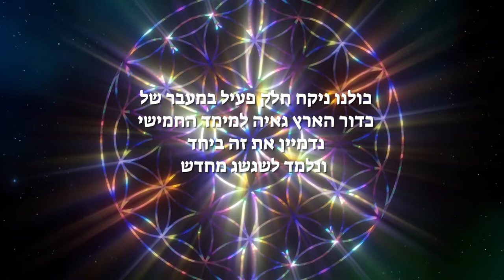הספירה הקריסטלית הכחולה- פתיח- מדיטציית דמיון מודרך ללב הפלנטה- עם יסמין ברגנר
נצא למסע של דמיון מודרך
אל פנים הפלנטה שלנו,
אימא גאיה שהלב שלה פועם
ממש במרכז הכדור
באותו קצב של הלב שלנו
ושל כל הקיים

גאיה היא יישות חיה
וכל מה שעליה, כולל אנחנו
הוא חלק מהגוף שלה
אנחנו באנו ממנה, מהאדמה
ותמיד, תמיד, תמיד, אנחנו נחזור אליה

היא תמיד תאסוף אותנו אליה
בחזרה לרחם שלה בפנים כדור הארץ
הכל מגיע מאימא
והכל חוזר לאימא

זה תרגול מדיטטיבי מדהים
שעוזר לנו להרגיש חיבור לב
לפלנטה עצמה כיישות אימהית
כי שכחנו איך לחוות אותה
כדבר חי ובעל תודעה משל עצמה

בתרגול הזה אנחנו נשלח לפלנטה
עצמה אהבה פיזית
ממש ניכנס ללב שלה
במעבה האדמה
ונעצים את תדר הריפוי
והתודעה המחוברת ההרמונית
של כדור הארץ החדש
הבא עלינו לטובה

יצרתי את הוידאו הזה
בהשראת החומרים של
ההיפנותרפיסטית האמריקאית אליסון קו

אליסון מקבלת המון מידע
על כדור הארץ החדש
דרך המטופלים שלה
בסשנים של היפנותרפיה

הפכתי את המידע למדיטציה
של דמיון מודרך אפקטיבית

הצטרפו אלי !!!

כולנו ניקח חלק פעיל
במעבר למימד החמישי
ונלמד לשגשג מחדש
בדרכים שלא חלמנו שאפשריות

נעבור את זה ביחד
אוהבת
יסמין

צילום ועריכה: יסמין ברגנר

תהנו!